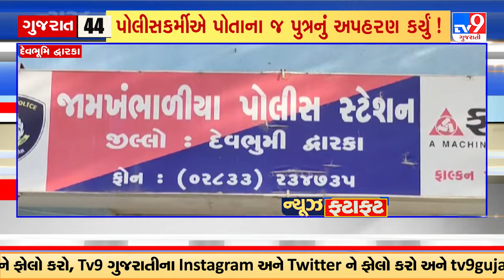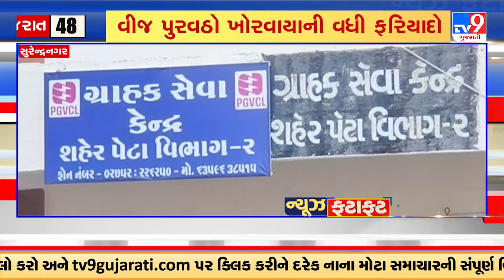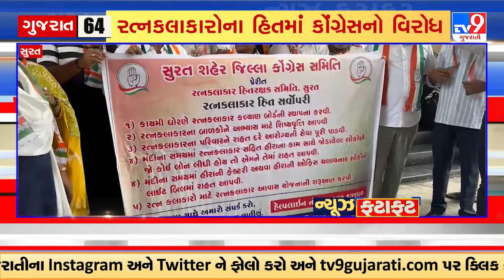Top News Happenings of the hour | 30-9-2024 | TV9Gujarati | Fatafat News | Gujarat Rain | Ahmedabad